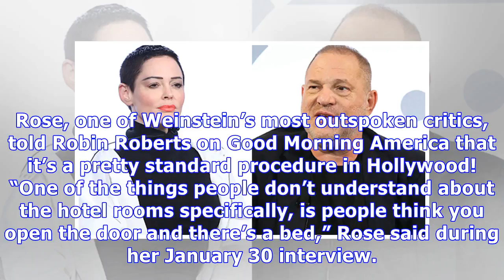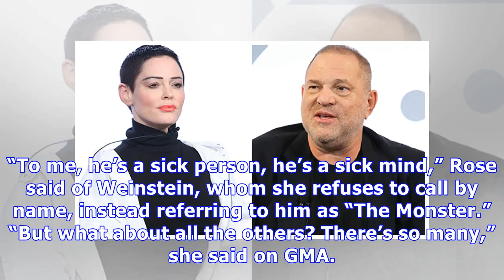Rose McGowan: Don’t Blame Weinstein’s Alleged Victims — ‘I’ve Auditioned In Many Hotel Rooms’